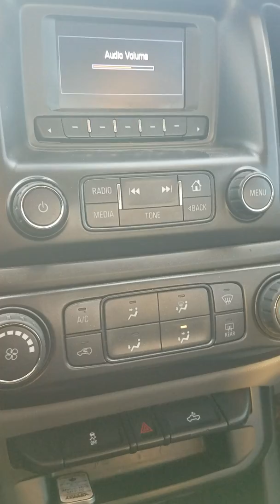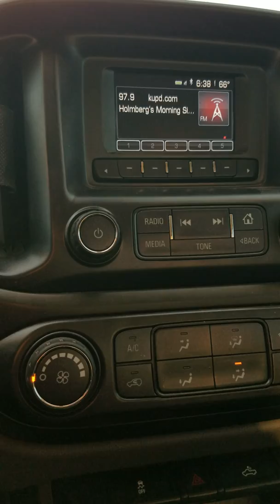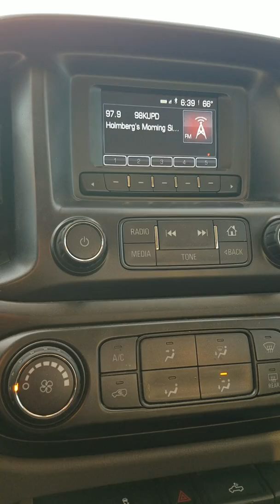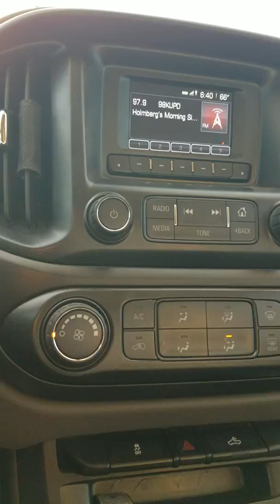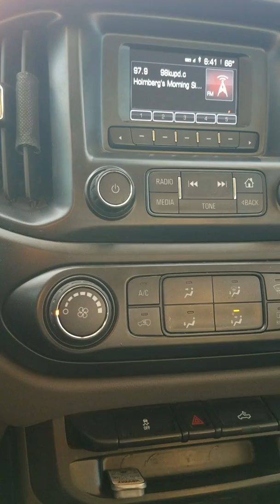Holmberg wedding talk part 1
Talking about Beckys wedding